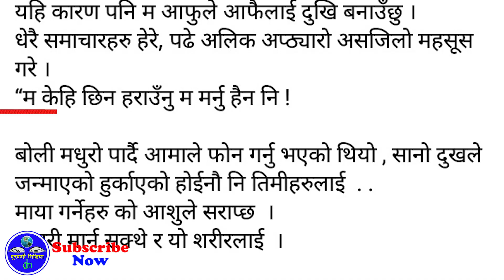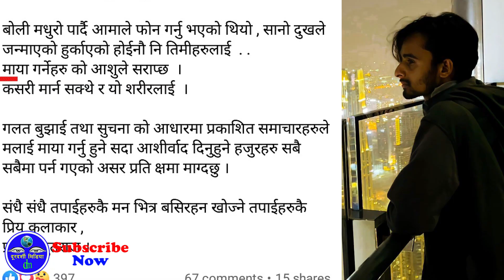Singer Prakash Dutraj new update ll Australia Kand ll